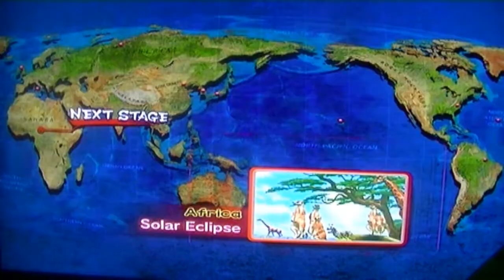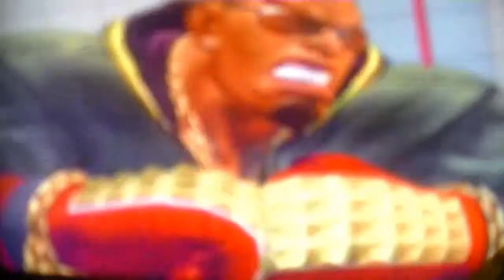SSF4 AE 2014: SUPER STREET FIGHTER 4 THE ARCADE EDITION RANK ENDLESS BATTLE # 8